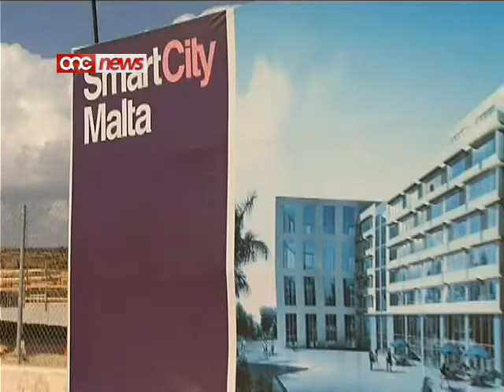Gvern ġdid jara li Malta ma tibqax dipendenti fuq iż-żejt - Joseph Muscat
Il-vizjoni ta' gvern gdid hija dik li pajjizna ma jibqax dipendenti fuq iz-zejt u ghalhekk anke jekk il-prezz taz-zejt joghla l-kontijiet tad-dawl ikunu jistghu jorhsu.Dan qalu l-Mexxej Laburista Joseph Muscat meta kien qed jiehu sehem fi programm ta' diskussjoni dwar il-budget fuq l-istazzjon RTK.